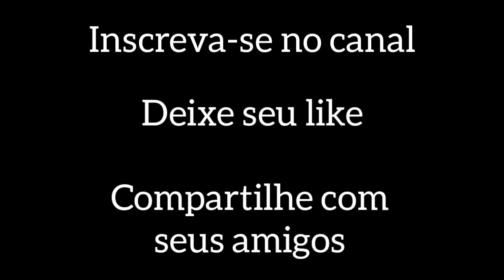SERRA DE ITAPIPOCA UM LUGAR DE RARA BELEZA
Neste vídeo galera passei em um lugar lindo, e aproveitei para deixar uma reflexão.